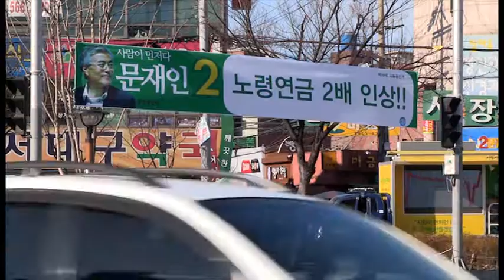민주통합당 거리유세 '투표로 심판해달라' 호소